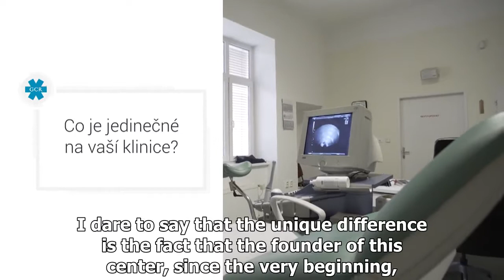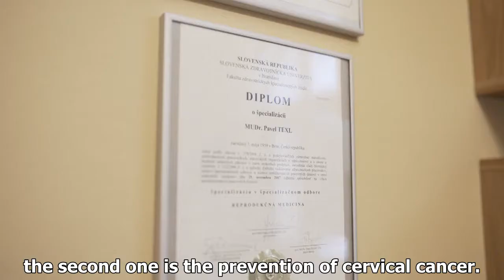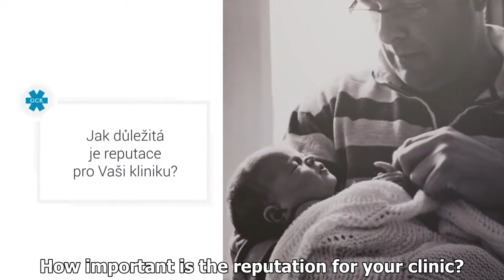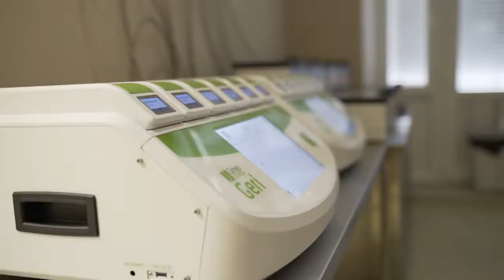Global Clinic Rating in Sanatorium Helios, center for fertility treatment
The expert visit from Global Clinic Rating: Sanatorium Helios was officially visited and accredited by the GCR team in March 2018 and has demonstrated a high level of expertise, services, facilities and review score. The team continues to work hard in providing a "world-class" fertility treatments for domestic and cross-border patients.

The facility is located in a busy street of Brno with parking accessible for patients 1 hour free of charge in front of the building. The environment of the clinic is very clean and sterile. Everyone in the team is smiley and welcoming. The clinic has 3 laboratories inside its premises and is equipped with the most recent technology. The philosophy of Sanatorium Helios is focused on providing a personalized treatment for the patient and it which promotes clear communication and understanding. Doctors and IVF coordinators speak English.

The clinic offers comprehensive gynecological, prenatal, and postnatal care. Besides regular gynecological examinations and gynecological operations, they provide highly specialized care, such as: diagnosis and treatment of infertility, genetic counseling, prevention of cervix diseases, cancer prevention, colposcopy, cytology laboratory, prenatal diagnosis, 3D and 4D ultrasound, counseling for high-risk pregnancies and minimally invasive surgery, laparoscopy, and hysteroscopy.

Our overall impression was that the clinic has a high level of expertise, owns modern amenities and provides patients with standard services.

GCR local ambassador verdict: Highly Recommended